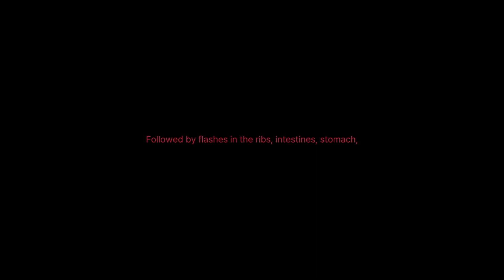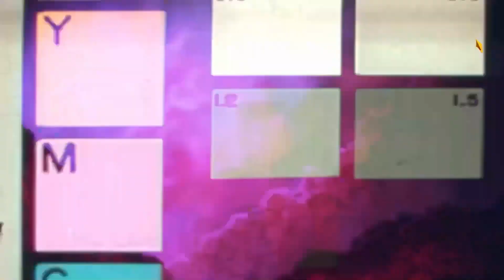Limbus Company Movie Prologue (subbed)